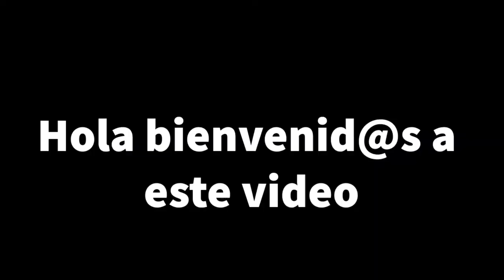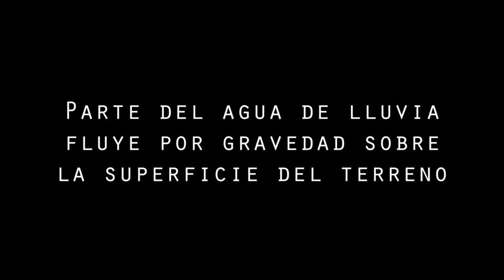Tren Molli 🚂. Drenaje natural en la isla de Rügen🐦Formas caprichosas. Bosque, playa, drenes y arroyo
La lluvia es parte del ciclo del agua. Cuerpos de agua superficiales y subterráneos son alimentados con agua de lluvia permitiendo la formación de ríos, lagos, acuíferos entre otros cuerpos de agua. El agua de lluvia es también aprovechada por plantas y otros organismos mientras una fracción de ella se evapora por efecto de la temperatura ambiental. El agua en la superficie de terrenos se desplaza por gravedad hacia zonas bajas. De esta manera se forman escorrentías que con el tiempo, delinean la topografía de un terreno. La erosión del suelo ocurre en parte por el efecto físico del tránsito del agua hacia zonas bajas que forma canales de drenaje naturales y finalmente desembocan o terminan en el mar.

Estos drenes naturales se pueden encontrar en zonas altas donde hay montañas o colinas. Muchos de estos drenes tienen formas caprichosas que cambian y se adecuan a las condiciones de cada terreno. El tipo de suelo, la presencia de vegetación, la intensidad de lluvia, son algunos de los elementos que intervienen en la forma de estos drenes naturales.

En este video, se muestran varios drenes naturales que están presentes en la isla de Rügen en Alemania. Aquí estos drenes han tomado formas caprichosas (minuto 0:10), abriéndose paso entre árboles (minuto 1:10), integrándose a pequeños arroyos (minuto 1:51) y finalmente descargando en el mar báltico (minuto 3:00). Acompañado del emblemático sonido del Tren Molli que transita entre Bad Doberan y Kühlungsborn, el presente video muestra una serie de drenajes naturales que descienden desde una zona alta en la isla de Rügen. ¡Que los disfrutes!

Saludos!